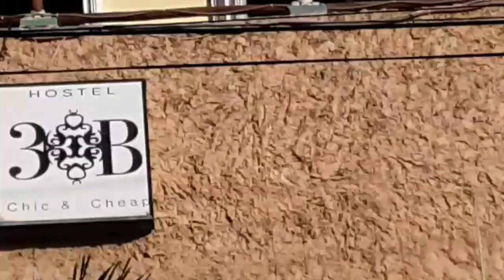bird nest outside my room hostile SOS during pandemic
when I first moved in to the room on top right the bird built the nest on the wire in front. later when I moved to the room on the left as you see it the bird disassembled the nest and moved it over to be in front of my balcony and say good morning to me everyday when the sun came up in beautiful paleo del Carmen Mexico during the pandemic until July every day another beautiful day SOS hostel is beautiful place awesome people!